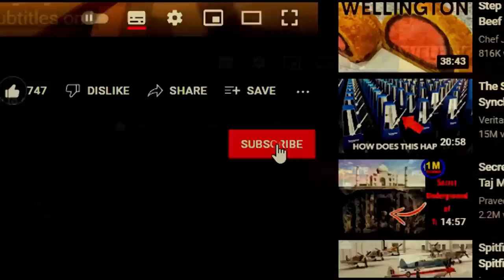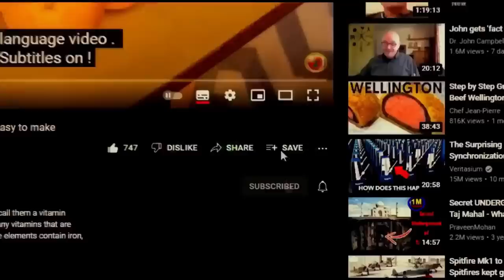DO THIS in February in the garden and harvest tons of veggies in summer!